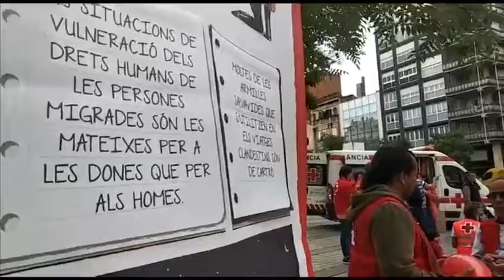Dia mundial de la Creu Roja